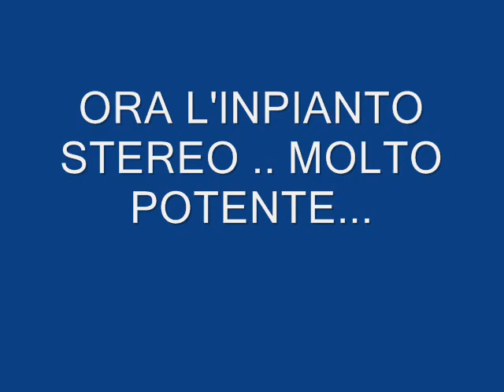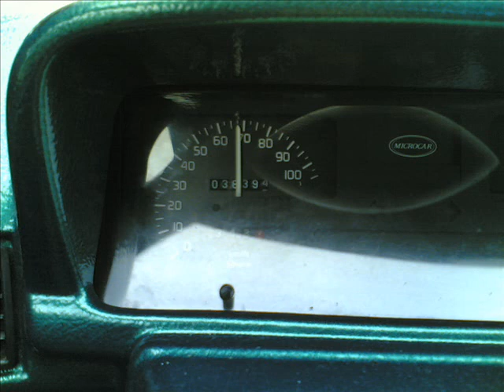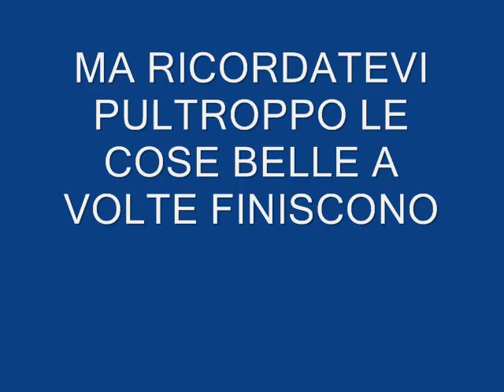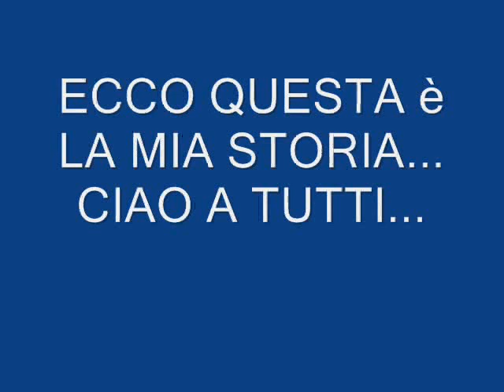microcar fast and furious la storia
ecco la storia della mia microcar fast and furious